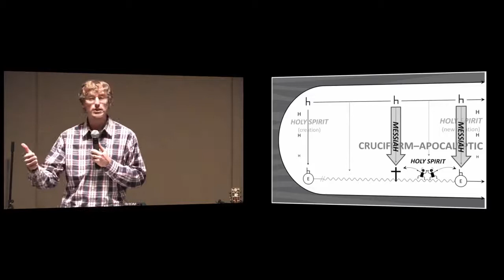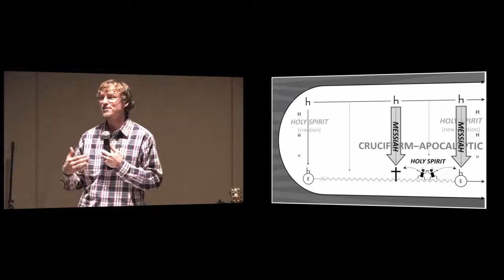Fire of Persecution - John Harrigan - Tested By Fire Conference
Persecution has been a reality to many believers over history. John dives deep into the very source from which all persecution comes for those who face it.